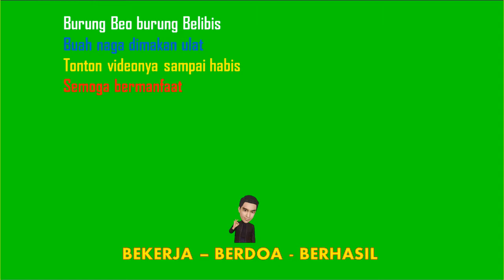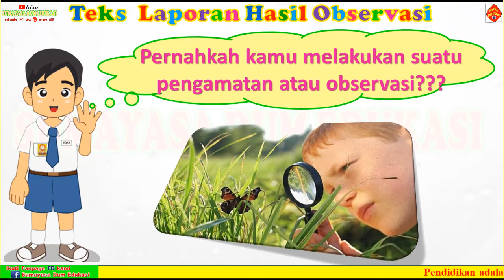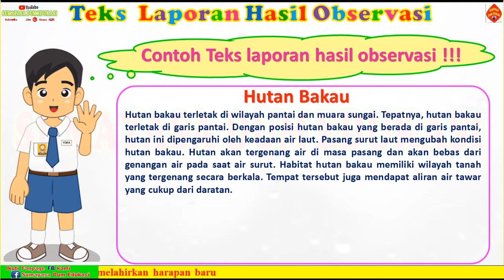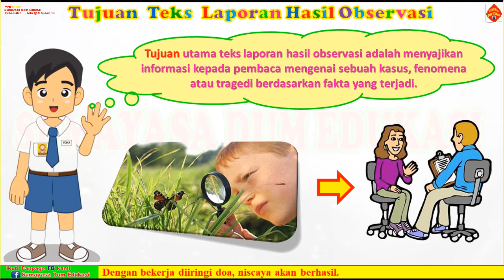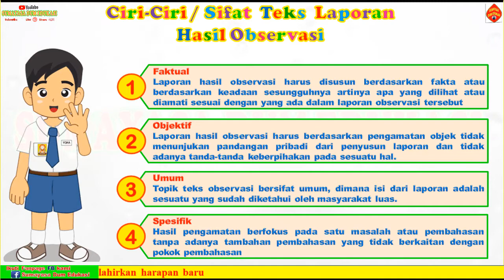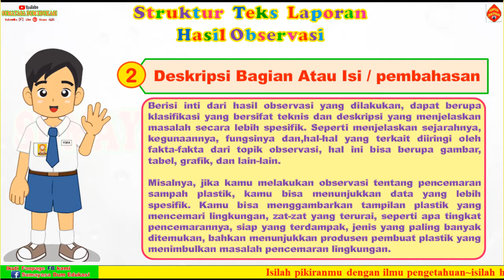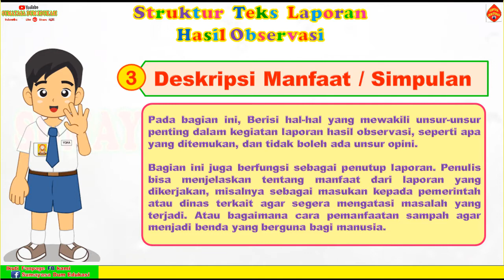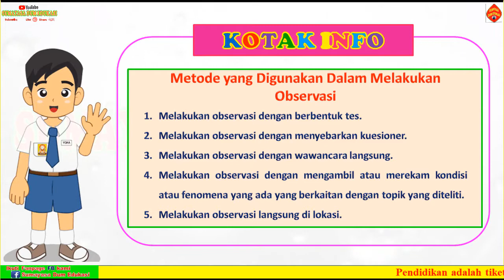BAHASA INDONESIA KELAS 7 BAB IV - TEKS LAPORRAN HASIL OBSERVASI, SEMESTER 1